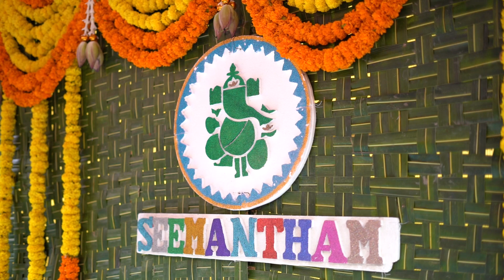My baby shower function